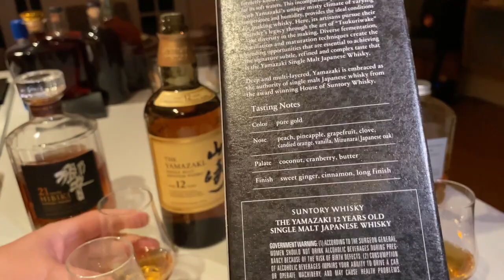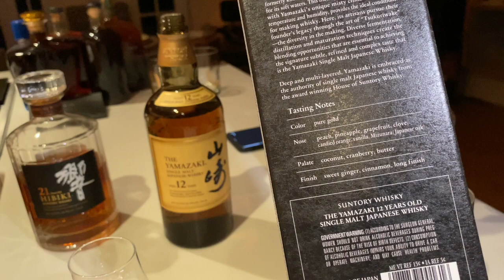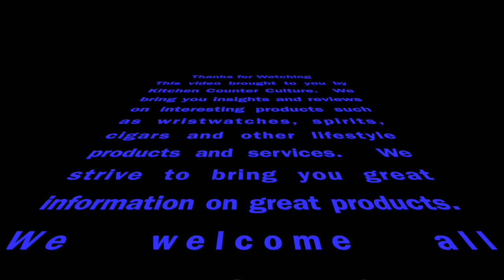Suntory Hakushu and Yamazaki 12 Year Japanese Single Malt Whisky Unboxing, Tasting and Rating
In this video, we unbox, taste, and rate the Suntory Hakushu and Yamazaki 12-Year-Old Single Malt Japenese whiskies.

We feature the Hakushu Single Malt Japenese Whisky which is aged 12 years and the Yamazaki Single Malt Japenese Whisky which is also aged 12 years.  We provide our thoughts on the color, nose and taste and give it our personal ratings on a scale of 1-100.

Suntory Whisky was founded in 1923 by Shinjiro Torii.  For over three generations, Suntory's master blenders have devoted themselves to pursuing the harmony of Japanese nature and craftsmanship.  Shared through masterful technique and service with a reverence for Japanese omotenashi, Suntory whiskies are among the most awarded and admired in the world.